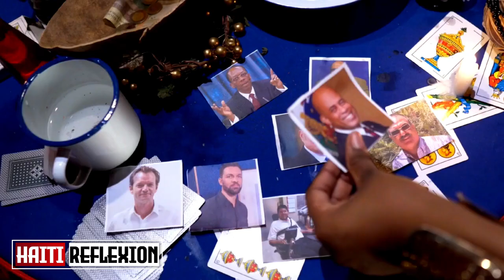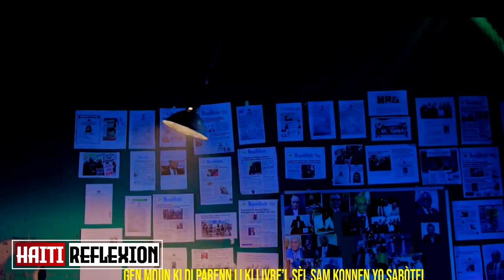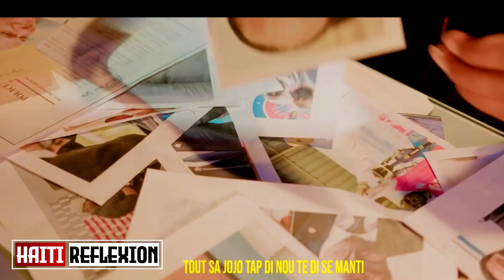Pral gen rel Manman pitit mare vant bandi kouri bandi vole bandi ponpe